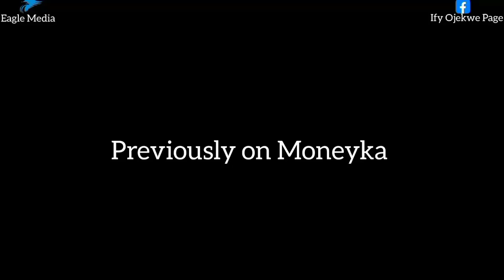Moneyka And Husband : Marriage Wahala 2 - Moneyka Episode 9